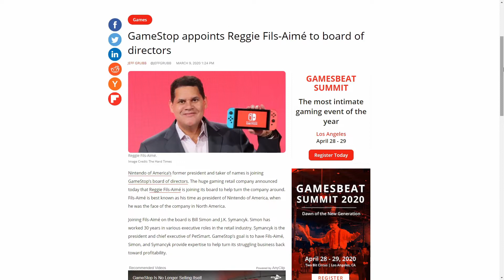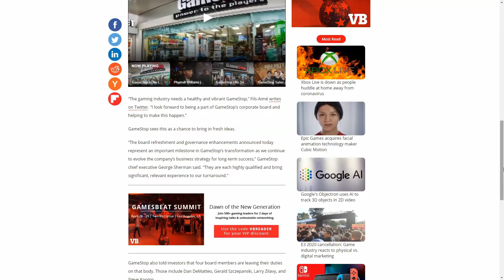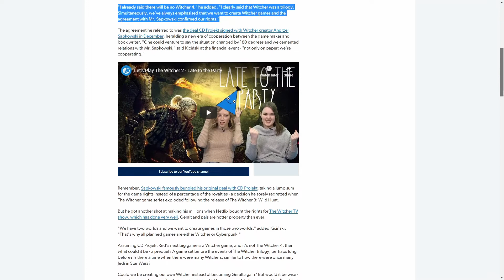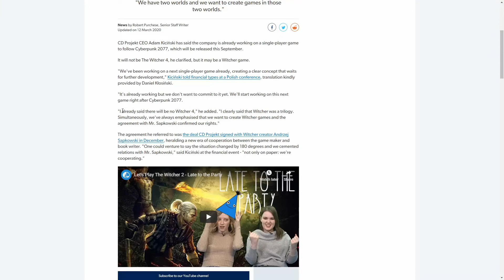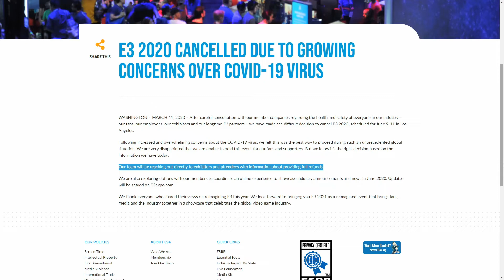Reggie at GameStop, The Next Witcher Game, E3 Cancelled! | The Weekly Resume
Rudy talks about Reggie at Gamestop, The Next Witcher game that's in the works at CD Projekt Red, and E3 being canceled.  All while sorely missing Onix.  Can't wait for him to be back.

Adrian
Daniel
Nico